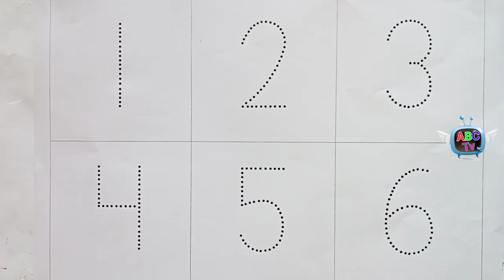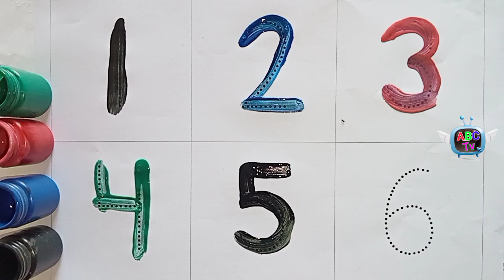Counting Numbers | write and read numbers | 123 learning for kids | 1-6 | 12345 counting for kids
abctv ABC tv
writing abc
learning abc

apple song
abcd
abcd song
a for Apple b for ball
abcd rhymes
a se anar
abc song
Hindi varnamala
anar
phonics song
capital
a for Apple song
hindi varnmala
k se kabuter kha se khargosh
anar aam
ka kha ha gha
आइई
हिंदी वर्णमाला
abcd abcd
anar aam imli
 कबूतर
abcd poem
hindi rhymes
कखग हिंदी
a anar
abcd song
ginti कखग
alphabet
asana
barakhadi
hindi alphabet learning
hindi letters
hindi swarmala
a आ
बालगीत
atoz
balgeet
k se kabuter
nursery rhymes